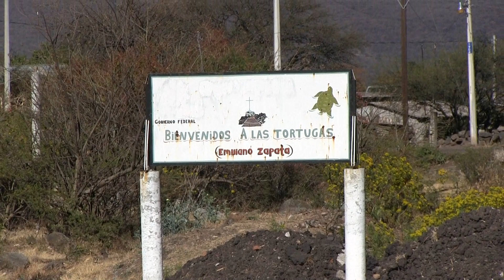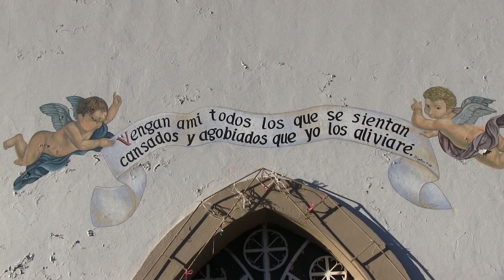Las tortugas Michoacán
Recorrido por las calles de las tortugas Michoacán